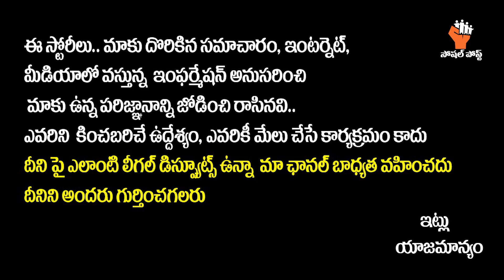Who Is Behind Sharmila Party? || Epuri Somanna Reveals Shocking Facts Behind Sharmila New Party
Hello Friends,